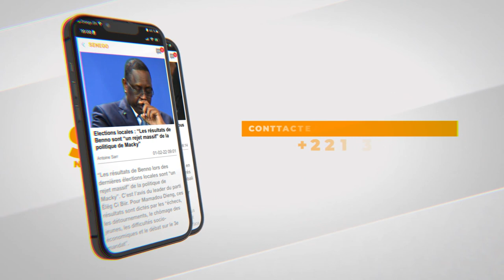Actu lamb : Révélations sur Bombardier et Ama Baldé, brouilles entre Lac 2 et Balla Gaye 2...